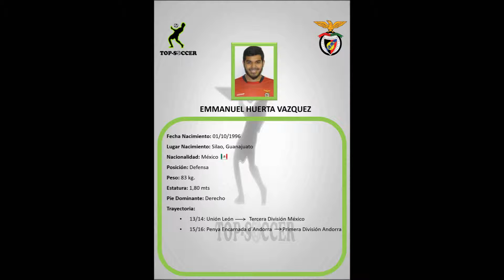Top Soccer: Emmanuel Huerta, Penya Encarnada d´ Andorra(15/16)